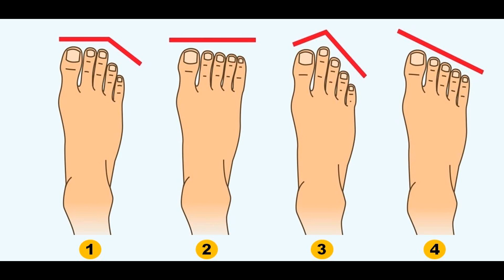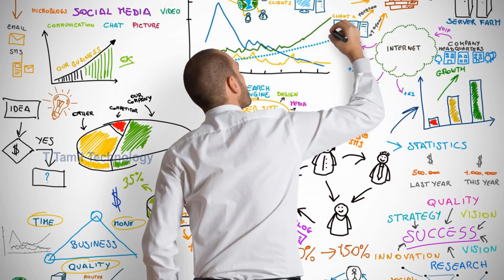Foot Personality Test | கால் விரல் அமைப்பு ஏன் இப்படி இருக்கு தெரியுமா| Indian Astrology Predictions